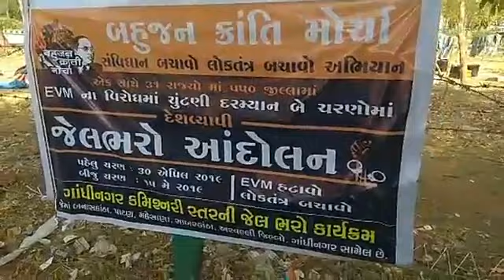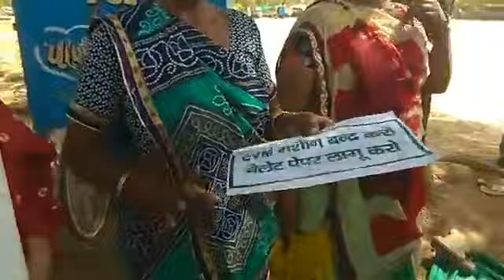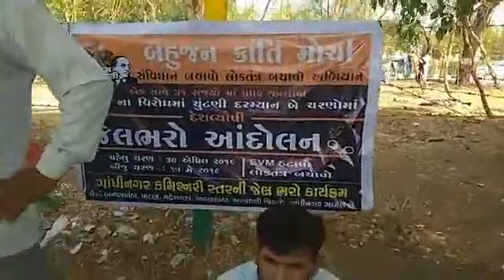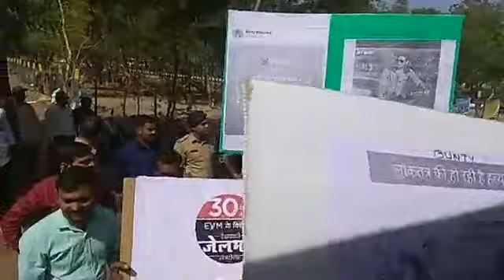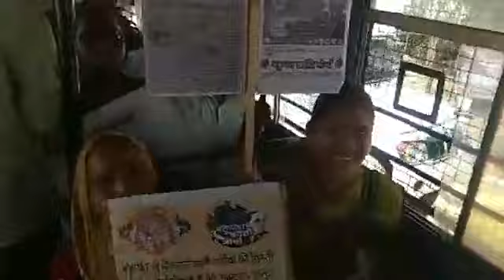BKM देशव्यापी जेलभरो आंदोलन गांधीनगर गुजरात 30 Apr 2019 | बहुजन क्रांति मोर्चा जेलभरो आंदोलन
हमारे मूलनिवासी बहुजन महापुरुषों, बामसेफ/BAMCEF/Bahujan Kranti Morcha की विचारधारा और मा. वामन मेश्राम साहब/WAMAN MESHRAM के संदेशों को जन-जन तक पहुँचाने के लिए इस वीडियो/VIDEO को अपने सभी दोस्तों, परिवारजनों और रिश्तेदारों को अधिक से अधिक शेयर/SHARE करें ताकि हम सब मिलकर हमारे महापुरषों के मिशन को कामयाब बना सकें।

/ / M O R E   P O P U L A R   V I D E O S

This channel is fully dedicated for our "MULNIWASI SOCIETY", for the freedom of our Bahujan Mulniwasi. बहुजन मूलनिवासियों की आज़ादी के लिए समर्पित।
You will get all new updates of BAMCEF and its offshoot wings, Bharat Mukti Morcha (BMM) & Bahujan Kranti Morcha (BKM) through video uploads.

💪जय मूलनिवासी !!! जय भारत !!! 💪
💪JAY MULNIWASI !!! JAY BHARAT !!!💪